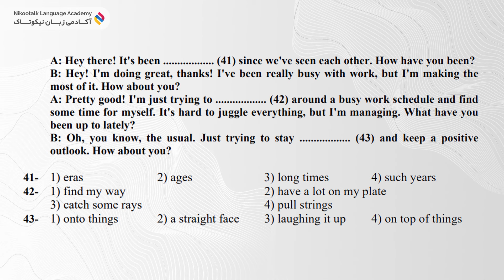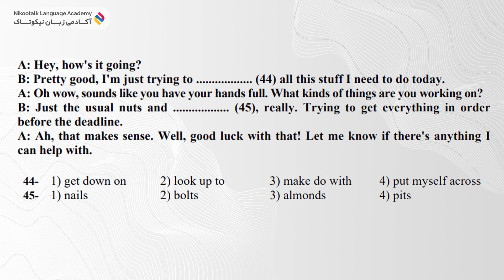تحلیل کنکور زبان تخصصی تیر ۱۴۰۲ بخش Language Functions